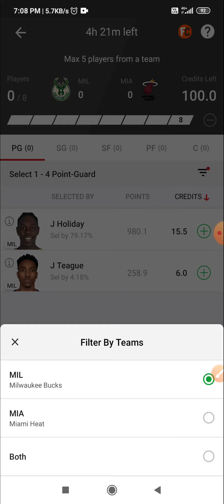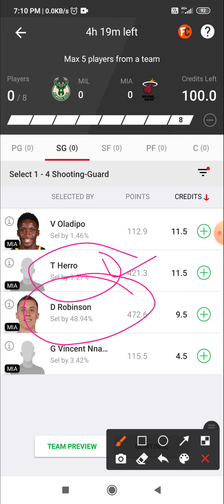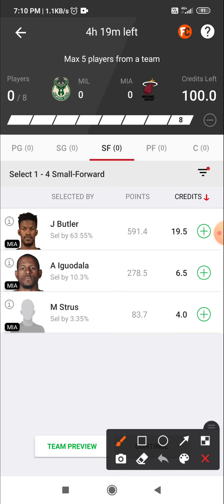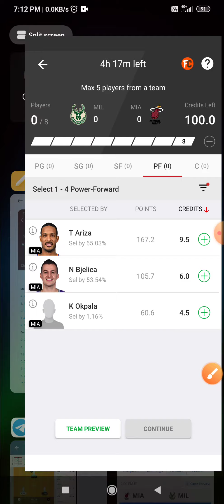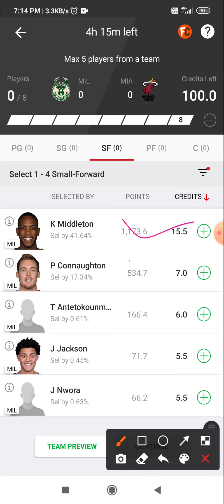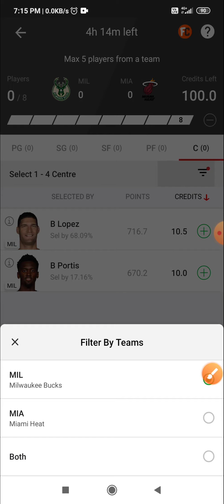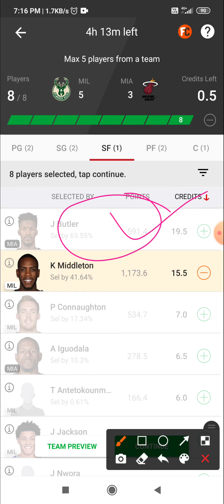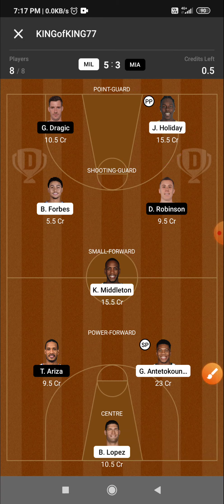MIL VS MIA DREAM11 BASKETBALL PREDICTION | MIL VS MIA NBA DREAM11 PREDICTION | MIL VS MIA PLAYOFF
MIL VS MIA DREAM11 BASKETBALL PREDICTION | MIL VS MIA NBA DREAM11 PREDICTION | MIL VS MIA PLAYOFF dream11 team |

👉 VISION11 LINK

👉 11CHALLENGERS LINK

👉MyFab11